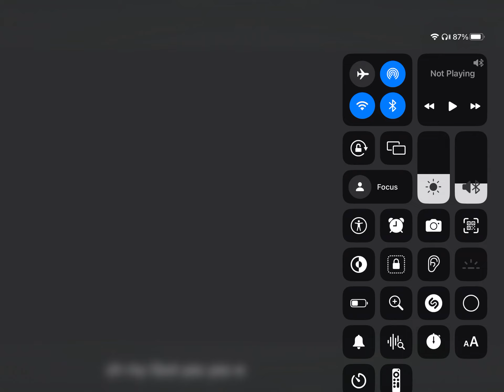Me when I’m having a half day of school Tomorrow